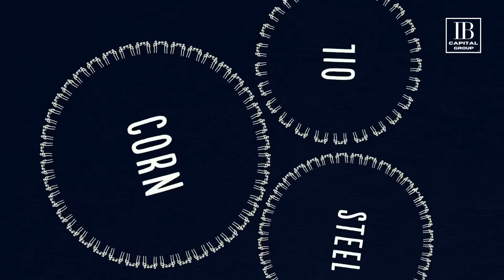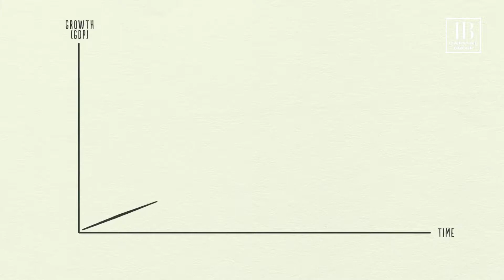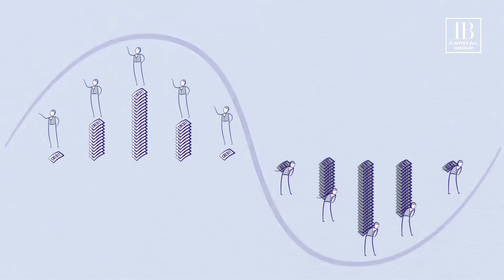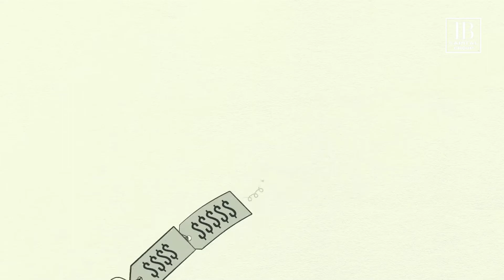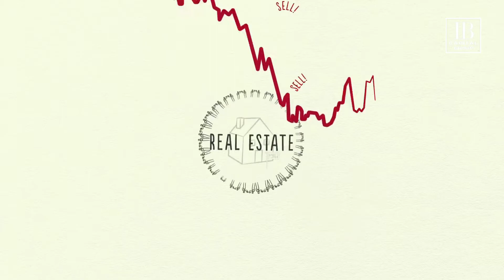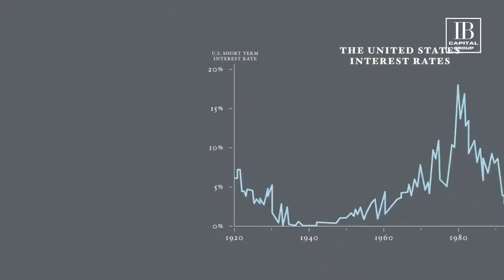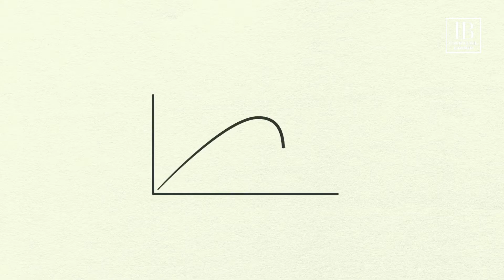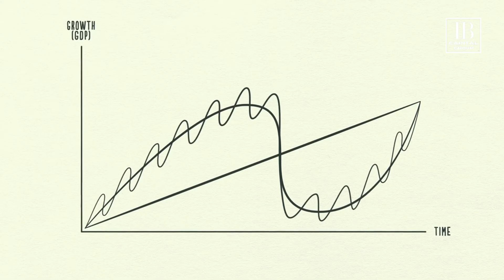How Does The World Economy Work? | IB Mini Documentary | IB Capital Group™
Based on Dalio's practical template for understanding the economy, which he developed over the course of his career, the video breaks down economic concepts like credit, deficits and interest rates, allowing viewers to learn the basic driving forces behind the economy, how economic policies work and why economic cycles occur.

IB Capital Group doesn't claim ownership of the original video.